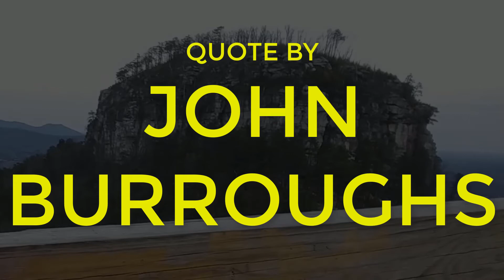John Burroughs - If I were to name the three most precious resources of life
If I were to name the three most precious resources of life, I should say books, friends, and nature. And the greatest of these, at least the most constant and always at hand, is nature.

John Burroughs